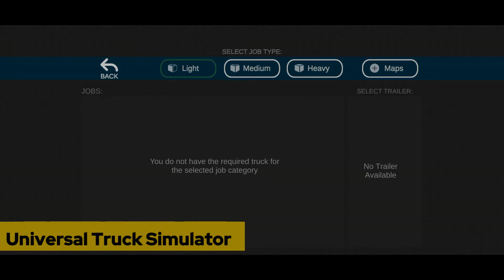Best 6 Offline Game Android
1. Cover Shooter : Free Fire Games
2. Race Max Pro
3. Turnip Boy Commits Tax Evasion
4. My Favorite Car
5. Typoman Remastered
6. Universal Truck Simulator

All games downloaded from Google PlayStore

DEVICE
REDMI NOTE 9
4/64
MIUI 12
MEDIATEK HELIO G85
RECORD WITH REDMI NOTE 9 SCREEN RECORDER
WITHOUT RECORD MORE FPS